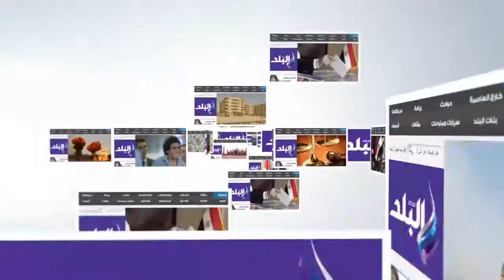صدى البلد |وزير النقل يلتقي المواطنين بمحطة سيدي جابر بالإسكندرية.. وينتقد توقف العمل بـ"المول"